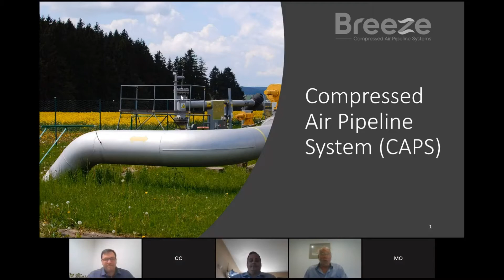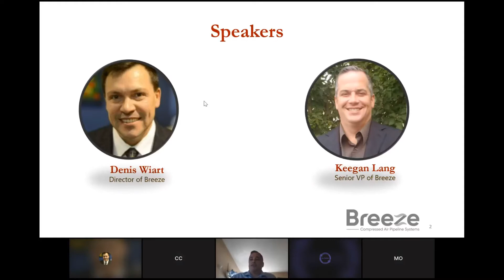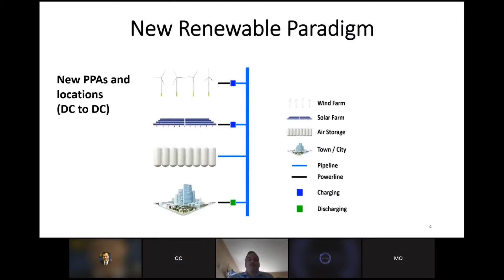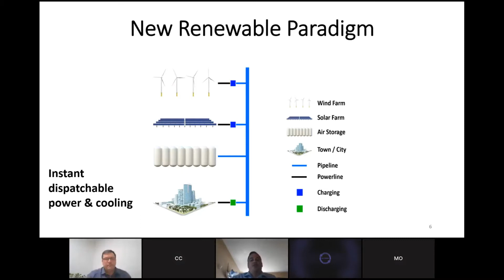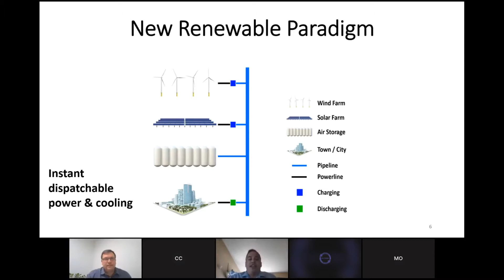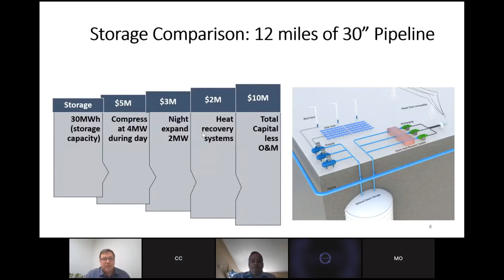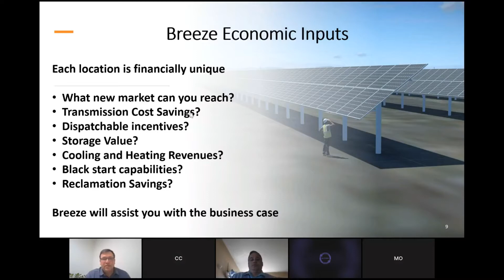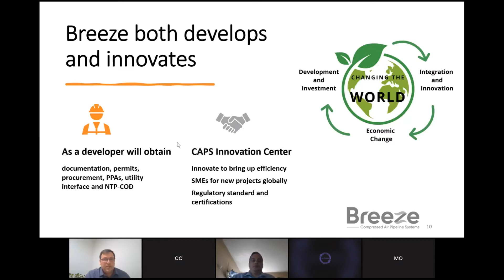Rethink Energy | How to turn gas and oil pipelines into green revenue?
June 2021: Compressed air innovation creates green revenue in repurposing dormant pipelines for power transmission. Sounds crazy, doesn’t it? But in this webinar / press conference, a new company called Breeze explains how it's going to turn dormant pipelines into a transmission network for renewable energy.

When Rethink Energy first heard about this we thought it was a brilliant idea, so we wanted to hear more and put the people behind the company through their paces.

Rethink's senior analyst Peter White was joined by senior executives from Breeze, Chris Connors Keegan Lang, Mike Orshan & Denis Wiart.

Live un-scripted Q&As were thrown from members of the audience at then end.